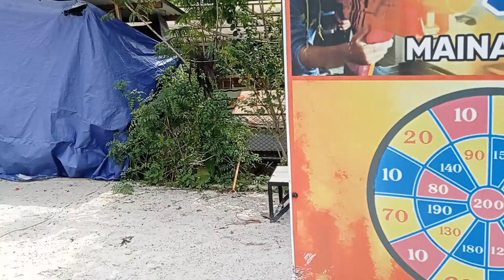Berenang dan main perosotan || Seruni Hotel Bogor